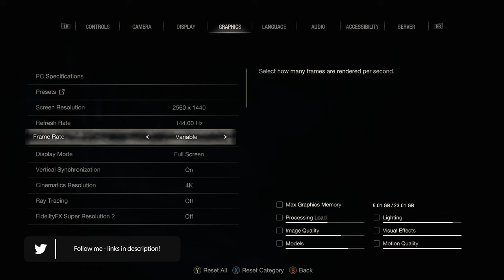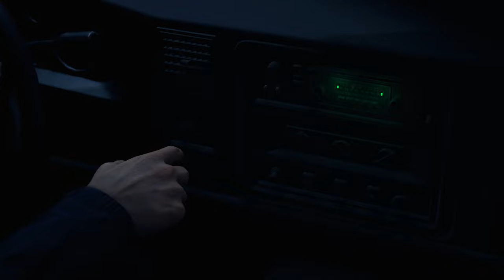Resident Evil 4 Remake is AMAZING! ~ Chapter One: Bingo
Welcome!